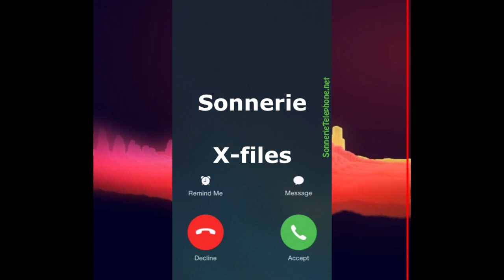Télécharger sonnerie X files mp3 gratuite - SonnerieTelephone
Suivez nous